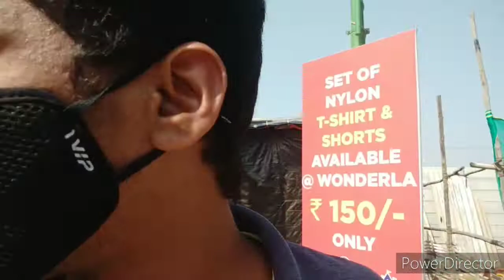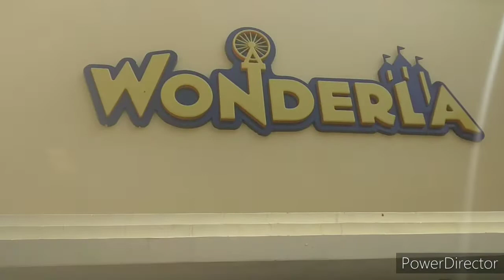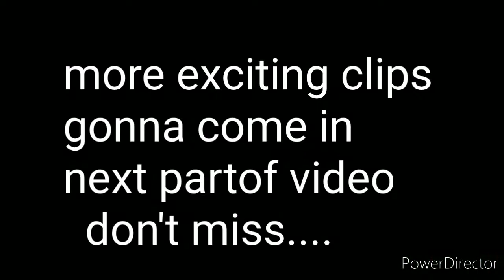wonderla....part-1 || world of enjoyment || greenmechon....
Music used in the video is non copyright music.

greenmechon, k.mahathi80

Please...